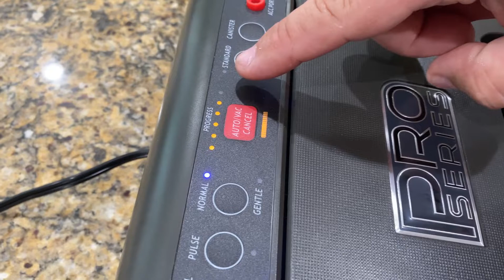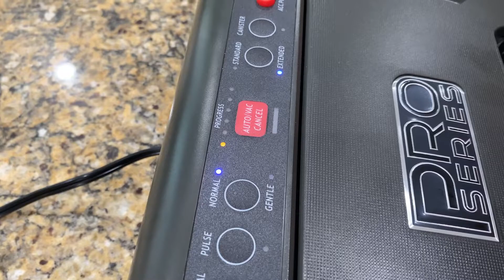Make Meat Last A Year By Vacuum Sealing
How to vacuum seal large slabs of meat or just simple cutlets to fit into any freezer for long term storage. This method is the best way I have found and it’s affordable, simple, fast and easy. Anybody can do it with a Cabela’s vacuum sealer or one similar. We are all foodies! So why not be prepared for the next time the grocery store shelves are empty?